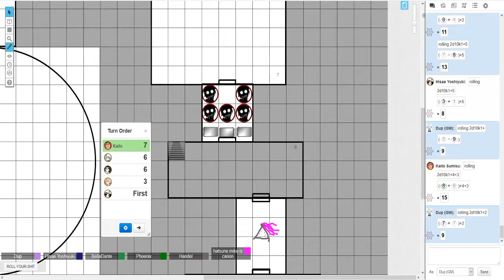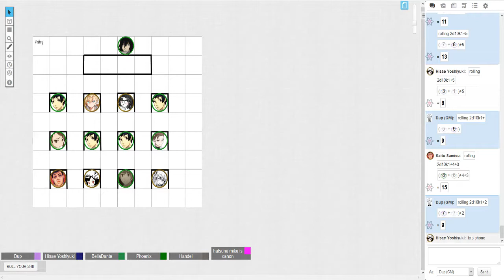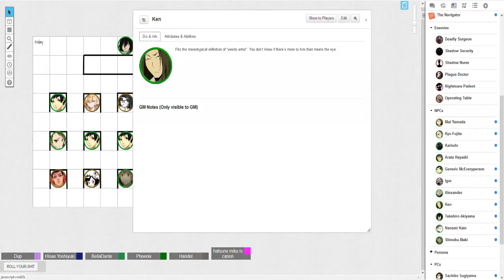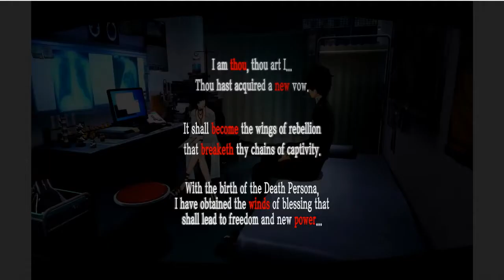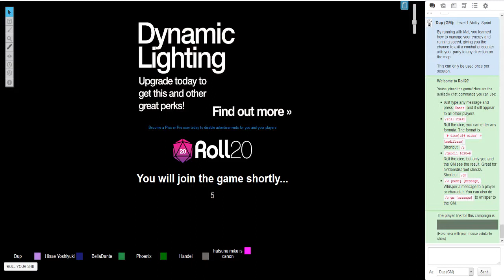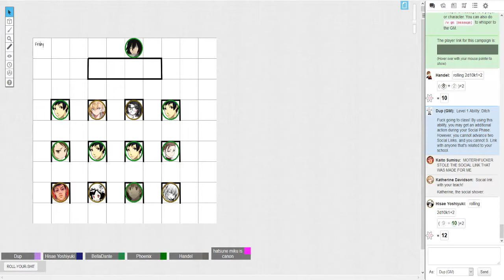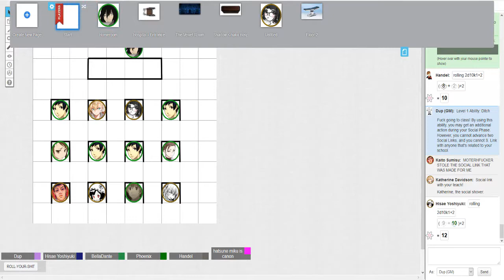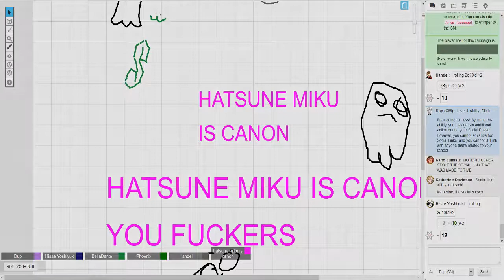Let's Test: Persona The Tabletop RPG - Session 3, Part 2